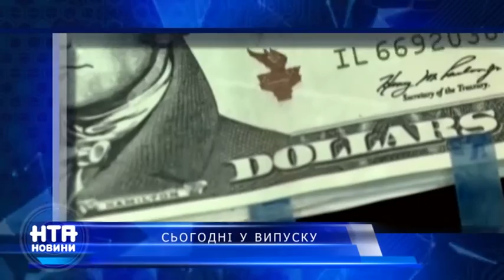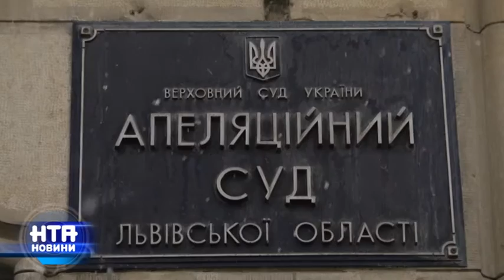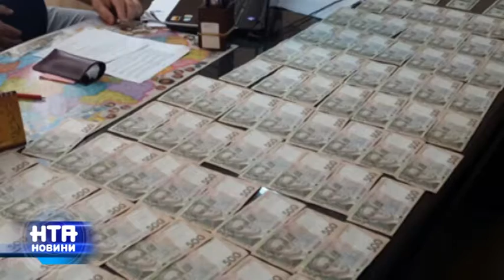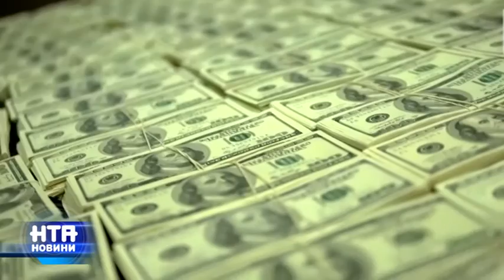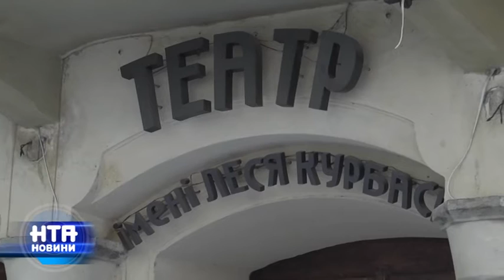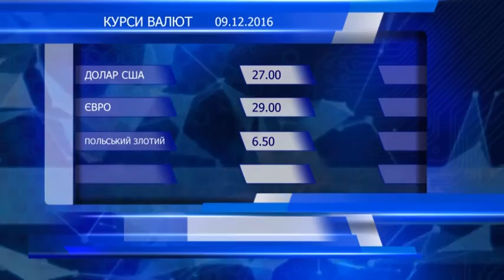Випуск НТА-Новин за 9 грудня 2016 року